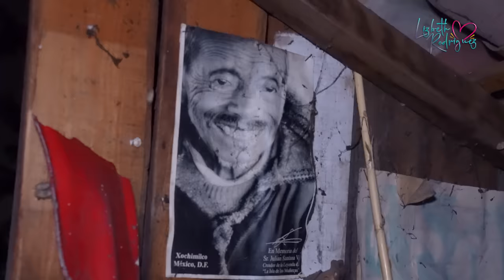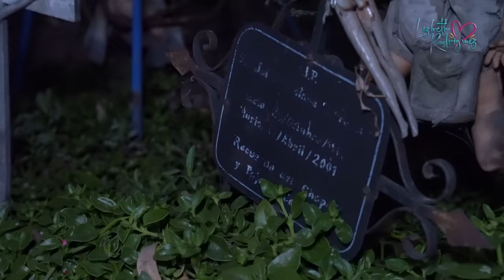Visité la Isla de las Muñecas… No apto para cardiacos - Lizbeth Rodriguez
Amigos, yo los amo tanto y hago todo esto por ustedes, así que visité la Isla de las Muñecas, en donde encontré infinidad de cosas realmente escalofriantes que los dejarán pasmados. Acompáñenme en este recorrido y descubramos lo que hay en ella.